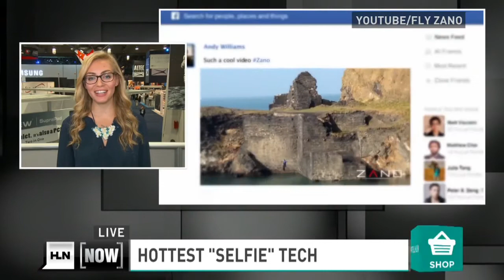At CES you can use a 3D printer to make a jacket.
Molly McHugh, tech editor for the Daily Dot, reports on all the best tech coming out of at the 2014 Consumer Electronics Show.